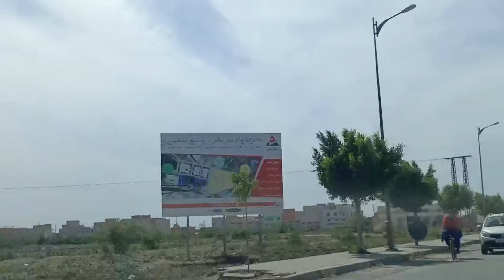أجيو معايا نضربو دويرة في مشرع بلقصيري . الكوتش قاسم بنعائشة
فن الحلقة والكوميديا، الشطيح الرقص المغربي الرائع، مغربيات مبدعات، اجمل ملكات جمال المغرب، الغيطة والكناوي والهيت الغرباوي .
مواسم . مدن أروبية . سياحة
 مناظر. شوارع نقية . ورود. حب. جمال, ، العودة، الخيل، التبوريدة، الخيالة، الغياطة، عيساوة، الموسم،